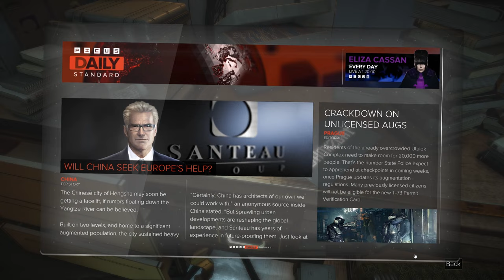Deus Ex: Mankind Divided (PC) | Justice Gaming Let's Play in 2022 | [Part 20]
Welcome fellow gamers, join me in this playthrough of Deus Ex: Mankind Divided on the PC in 2022.  Deus Ex: Mankind Divided was released in 2016, and I'll be playing it for the first time.  Deus Ex: Mankind Divided is the direct sequel to Deus Ex: Human Revolution.  I recently did a complete playthrough on Deus Ex: Human Revolution, and now I'm following up with the sequel.  I'm extremely excited to play this game, as I am a big fan of this franchise and these games.  I'm playing this game for the experience, the atmosphere, and the storyline.  This will be a relaxed playthrough, utilizing a hybrid gameplay style based on the needs as I see fit in the moment, this means I'll be action Jensen when I need to be, or stealthy when I need to be, I'll play both lethal and non-lethal, it'll be a mix of different styles.  I'm going for main mission completion and side quest and secondary mission completion in this game.  This Let's Play of Deus Ex: Mankind Divided is going to be a whole lot of fun, so I hope you enjoy it.

This is a full Lets Play series of Deus Ex: Mankind Divided 2016 with gameplay on the PC in 2022.  I am running the game in DX12 and HD at 1440p, 60FPS, and with the game's maximum highest graphics settings with everything turned on to the max on an NVIDIA GeForce RTX 3080 Ti video card.